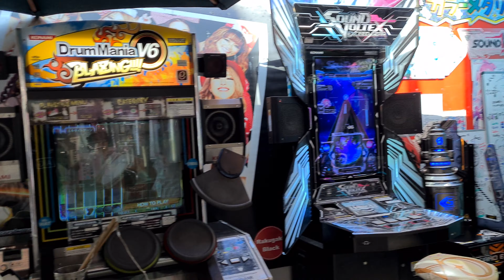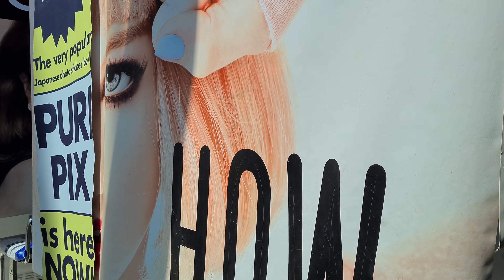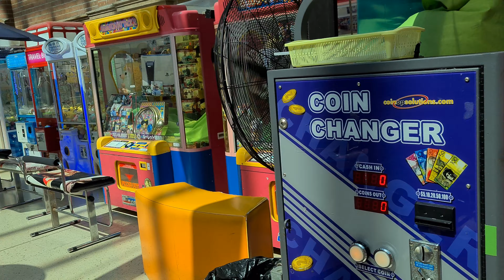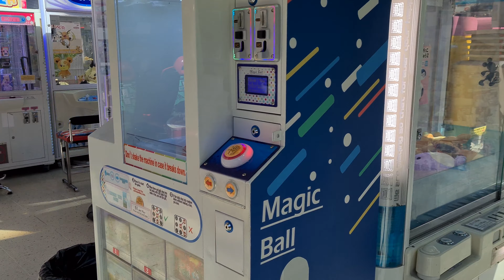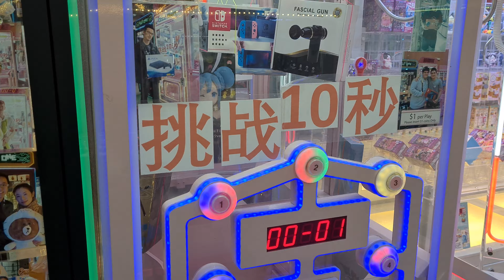Purikura, Capitol Square Arcade Walkthrough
Filmed on a Wednesday afternoon. The cheapest place for your Taiko, Sound Voltex and Beatmania games. The only place you can truly relive the Wangan 3DX+ days in a three way battle with the upgraded LCD screens and functional card readers. And somewhat resembles the typical Japanese arcade, although winning prizes is not highly guaranteed. All of which are completely coin operated. It is also rumoured as a ground for some of its strange regulars.